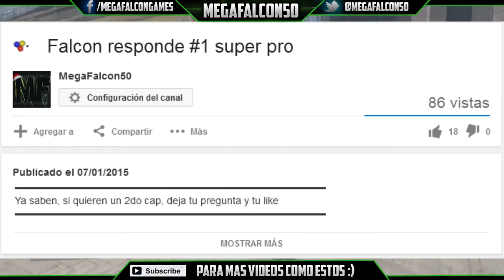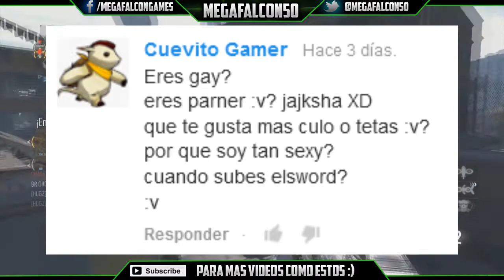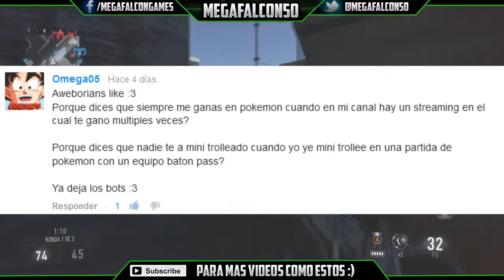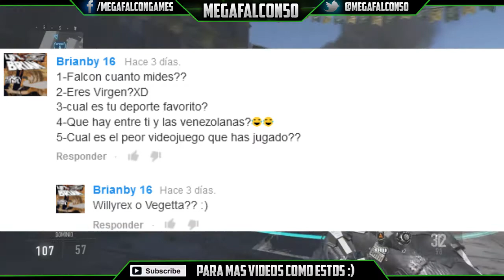Falcon responde #2 ¿El peor juego? traseros OP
Ya saben aqui la 2da parte de estos videos, y dejen sus preguntas y aver si superamos la meta de likes
Canal de:
Canal de: